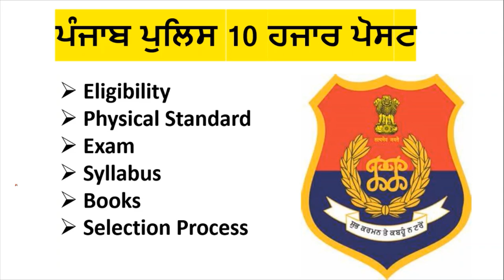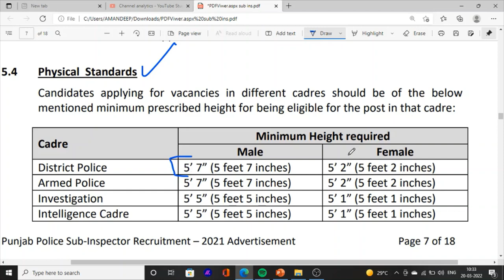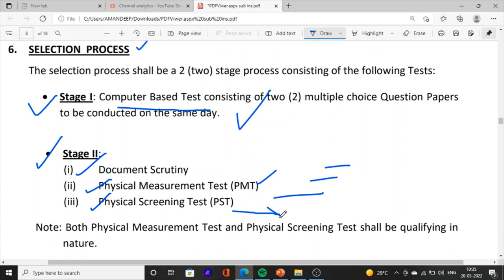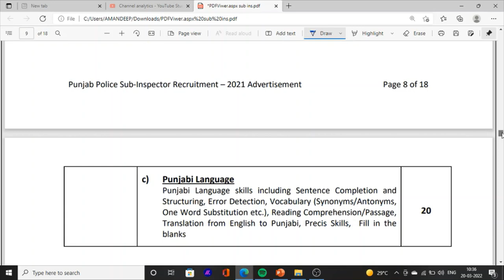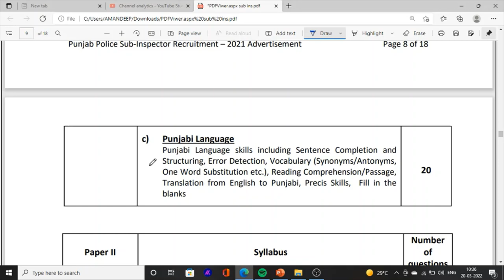Punjab Police 10 Hajar New Bharti in April 2022 Constable Head Constable Sub inspector in Punjab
Hello Friends This is a Informative Channel and This Video is Full Information About latest upcoming jobs news in punjab jobs in punjab police department 10 hajar jobs vacancies punjab police constable head constable and sub inspector jobs recruitment update in punjab police bharti 2022
 this video is about punjab police constable and sub inspector elgibilty selection procces best books syllabus of exam punjab police bharti 2022